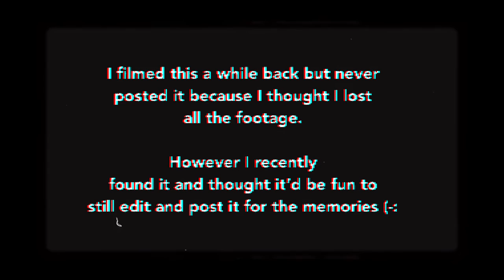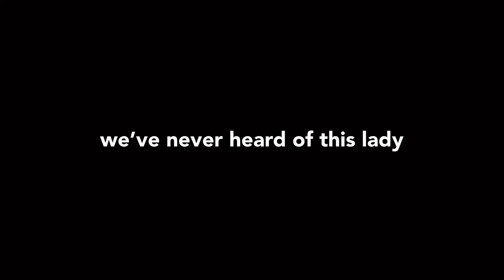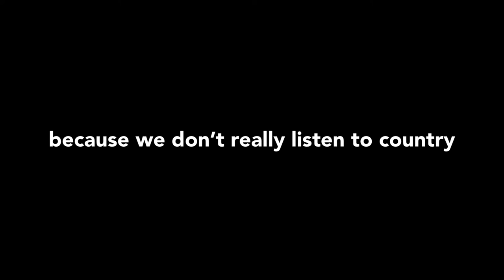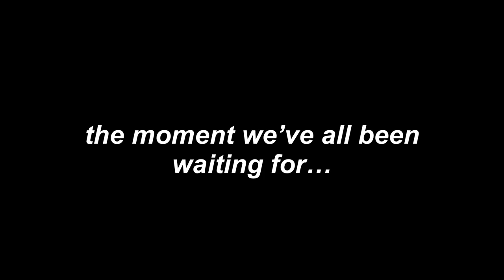i went to the Jonas Brother's Remember This Tour (concert vlog)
Grwm to go to the Jonas Brothers Concert

~resources~
my fan page of myself haha